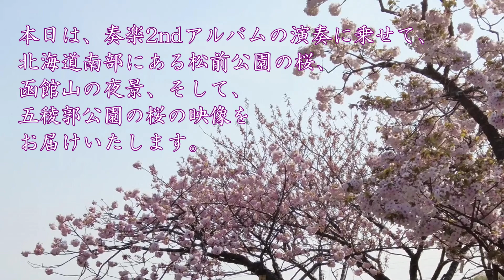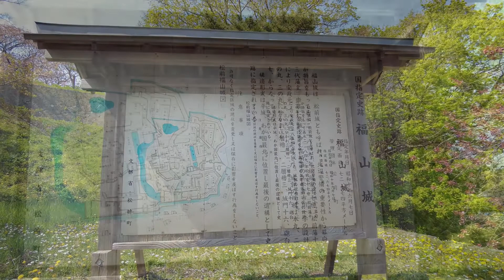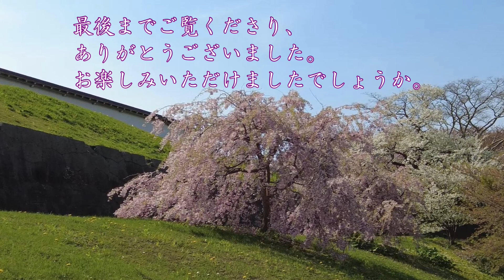春の道南スペシャル！（松前公園、函館山、五稜郭公園）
奏楽2ndアルバム『SORA memory of New year concert 2021』の演奏に乗せて、
春の道南（松前公園、函館山、五稜郭公園）の映像をお届けいたします。
約30分間、旅をした気分で、ごゆっくりお楽しみいただけたら嬉しいです。

INDEX
0:00　オープニング
0:20　主よ人の望みの喜びよ
3:32　カッチーニのアヴェ・マリア
7:11　アランフェス協奏曲より　第2楽章
11:45  春の声
17:07  新世界より～ふるさと
23:53  糸
26:39  知床旅情

奏楽2ndアルバムの詳細・お買い求めは、こちらからどうぞ